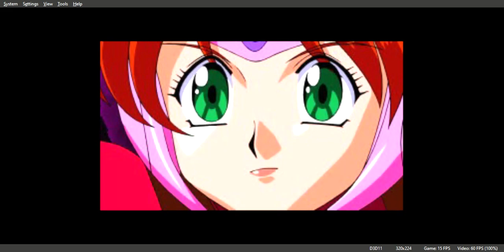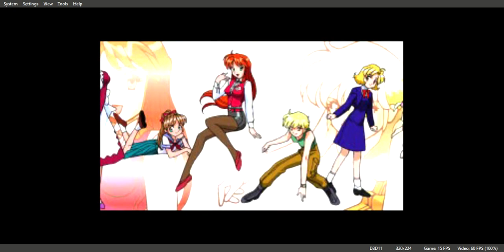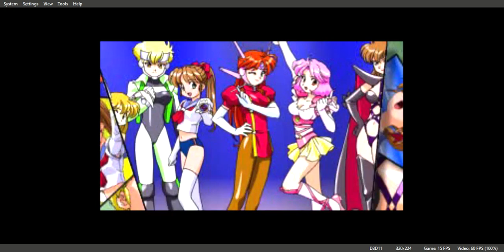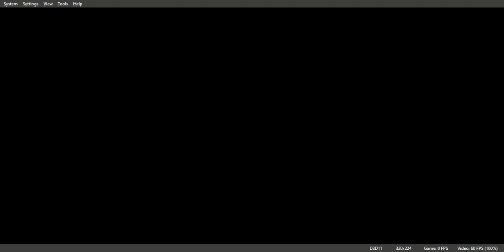Suchie Pai Adventure Doki Doki Nightmare Gameplay Walkthrough PS1